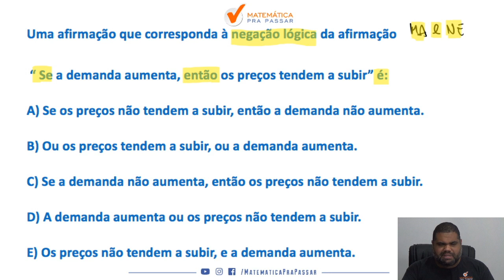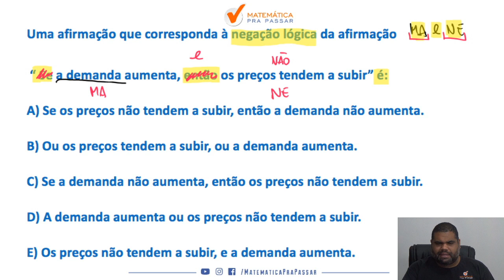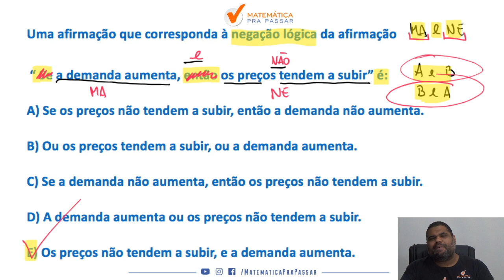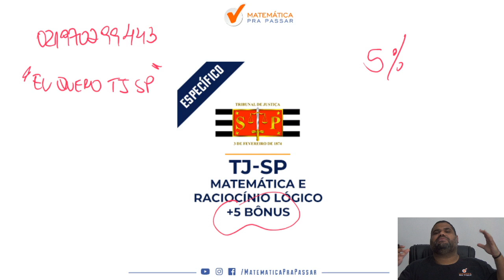Negações das Proposições para TJ SP | Quiz MPP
Você não sabe Negações das Proposições para o TJ SP ?

Então você precisa aprender com esse vídeo onde nosso professor, Marcão, mostra Negações das Proposições para o TJ SP.

Você terá um passo a passo para aprender  Negações das Proposições para o TJ SP e nunca mais errar nenhuma questão.

Agora basta dar o play no vídeo e aprender com o Método MPP Negações das Proposições para o TJ SP.